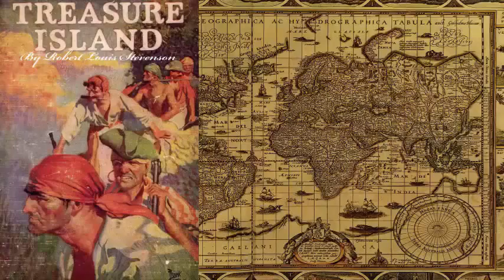Treasure Island 10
Treasure Island is an adventure novel by Scottish author Robert Louis Stevenson, narrating a tale of "buccaneers and buried gold". It was originally serialized in the children's magazine Young Folks between 1881 and 1882 under the title Treasure Island, or the mutiny of the Hispaniola, credited to the pseudonym "Captain George North". It was first published as a book on 14 November 1883 by Cassell & Co.

Treasure Island is traditionally considered a coming-of-age story, and is noted for its atmosphere, characters, and action. It is also noted as a wry commentary on the ambiguity of morality—as seen in Long John Silver—unusual for children's literature. It is one of the most frequently dramatized of all novels. Its influence is enormous on popular perceptions of pirates, including such elements as treasure maps marked with an "X", schooners, the Black Spot, tropical islands, and one-legged seamen bearing parrots on their shoulders.

Stevenson deliberately leaves the exact date of the novel obscure, Hawkins writing that he takes up his pen "in the year of grace 17—." Stevenson's map of Treasure Island includes the annotations Treasure Island 1 August 1750 J.F. and Given by above J.F. to Mr W. Bones Maste of ye Walrus Savannah this twenty July 1754 W B.